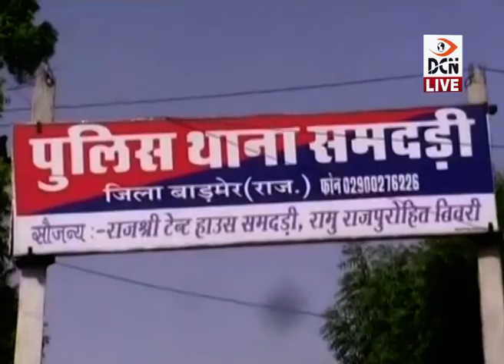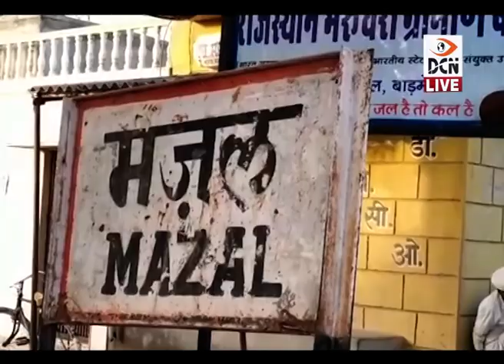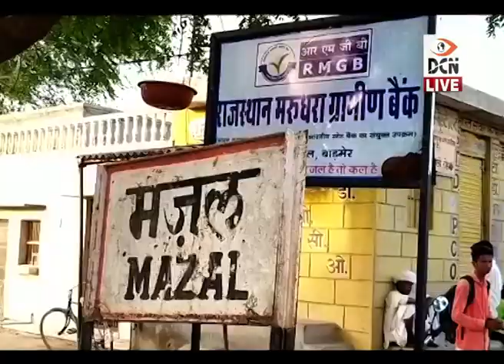DCN Live News 25-5-2019_03